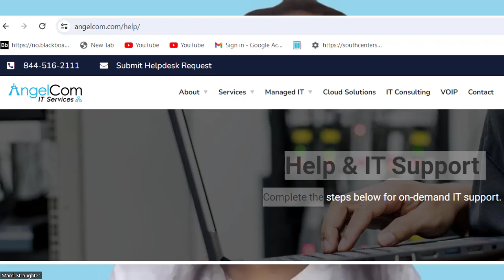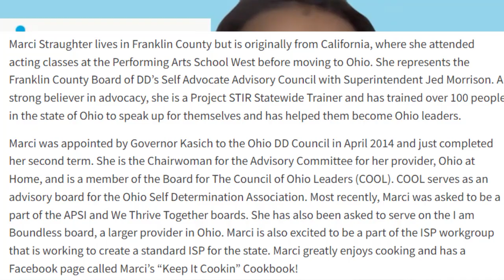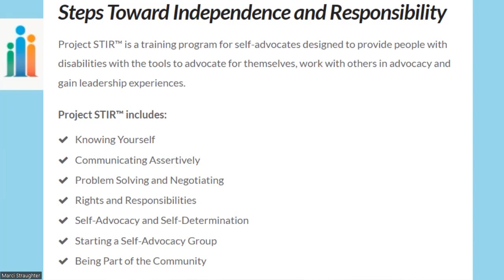TECHNOLOGY WITH INDEPENDENCE with Chris and Marci Straughter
TECHNOLOGY WITH INDEPENDENCE with Chris Cooley and talks with Marci Straughter.
Marci lives in Franklin County but is originally from California, where she attended acting classes at the Performing Arts School West before moving to Ohio. She represents the Franklin County Board of DD’s Self Advocate Advisory Council with Superintendent Jed Morrison. A strong believer in advocacy, she is a Project STIR Statewide Trainer and has trained over 100 people in the state of Ohio to speak up for themselves and has helped them become Ohio leaders.
Marci was appointed by Governor Kasich to the Ohio DD Council in April 2014 and just completed her second term. She is the Chairwoman for the Advisory Committee for her provider, Ohio at Home, and is a member of the Board for The Council of Ohio Leaders (COOL). COOL serves as an advisory board for the Ohio Self Determination Association. Most recently, Marci was asked to be a part of the APSI and We Thrive Together boards. She has also been asked to serve on the I am Boundless board, a larger provider in Ohio. Marci is also excited to be a part of the ISP workgroup that is working to create a standard ISP for the state. Marci greatly enjoys cooking and has a Facebook page called Marci’s “Keep It Cookin” Cookbook!